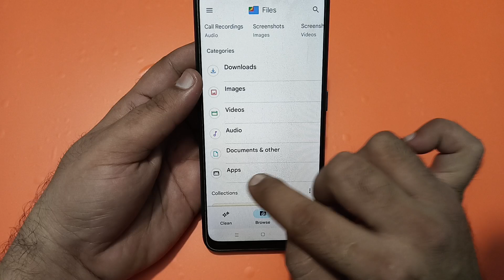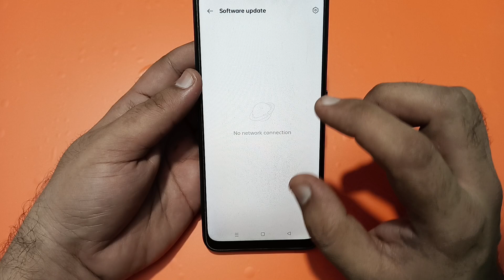fingerprint sensor not working realme 12, how to fix fingerprint problem in realme 12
how to fix redmi note 10 pro fingerprint not working
how to fix phone fingerprint sensor
how to fix fingerprint problem in infinix note 10
how to fix fingerprint problem
how to fix fingerprint problem in windows 10
how to fix fingerprint problem in windows 11